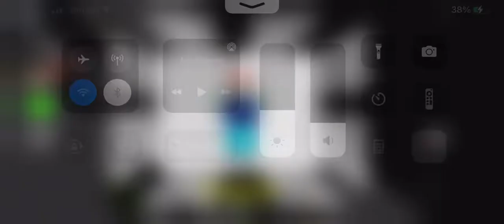How to get NEW ash in backroom morphs!